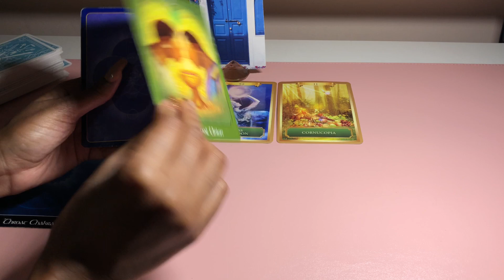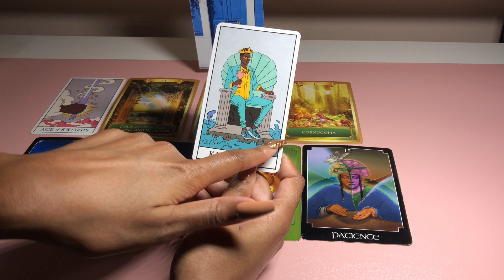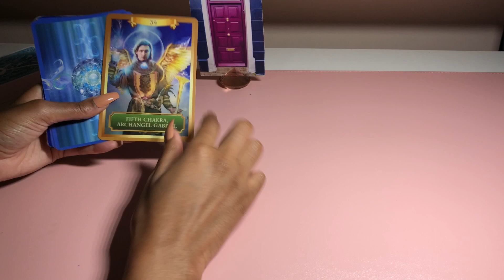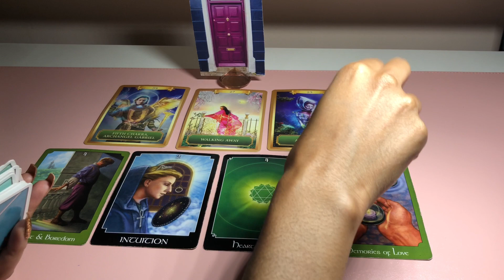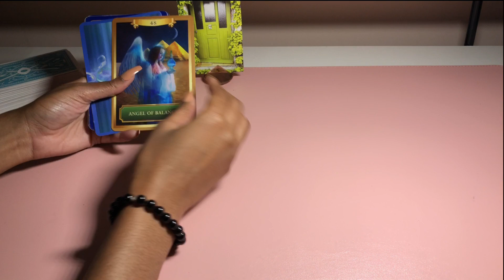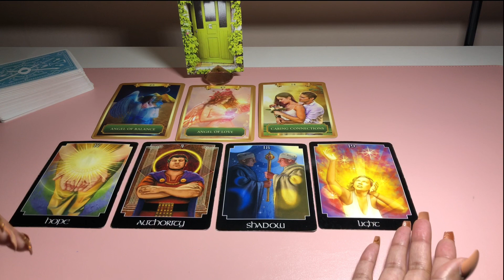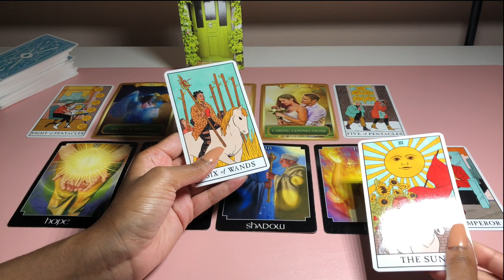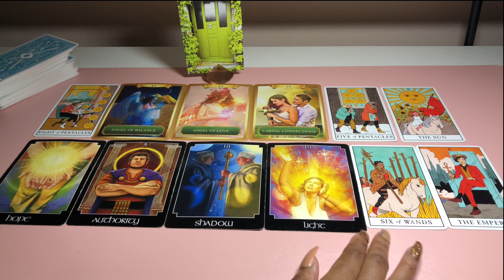Pick a Card: My Life 2 Years from Now?! (Love, Career/Money, General) 💕💰👔🔮🕊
Are you wondering how things will be for you within the next two years? Let's see what the cards say about your career/finances, love, and personal life! Please listen with an open heart and take what resonates. Select a door to hear your message...
Timestamps:
-Blue Door: 2:05
-Purple Door: 9:06
-Green Door: 17:37

Please remember that if any message does not resonate with you, the message may not be for you. Do NOT force messages from the oracle or tarot cards to fit your current energy or situations. These are general readings and may not resonate with everyone (and that is okay 😊).

Interested in my decks? Thank you for your support!

🎂Natal Chart